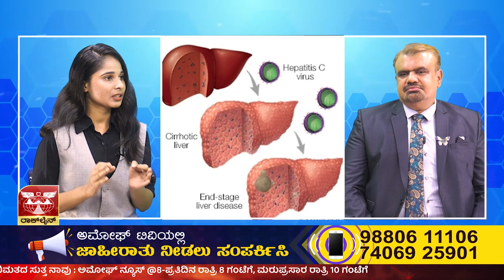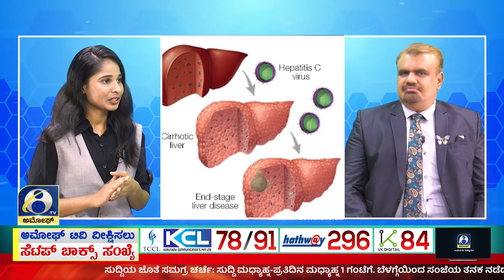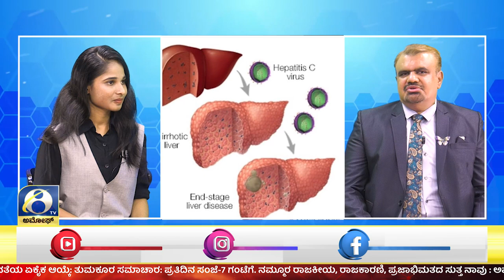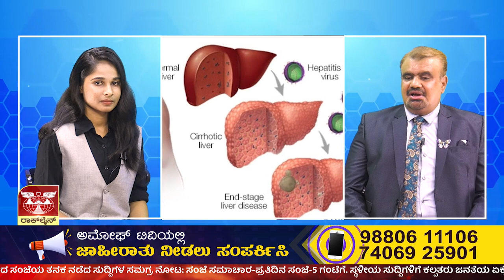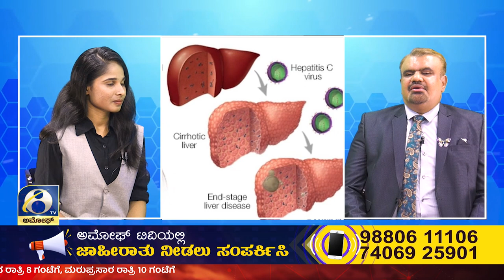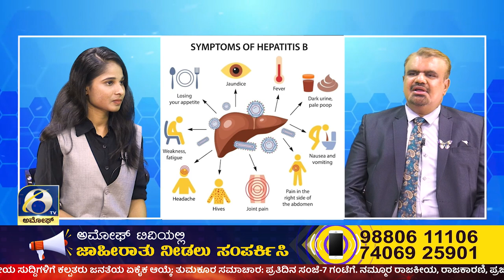ವಿಶ್ವ ಹೆಪಟೈಟಿಸ್ ದಿನ_AMOGGH TV